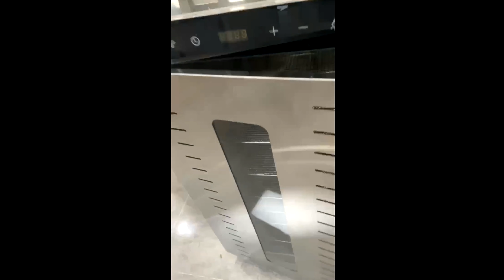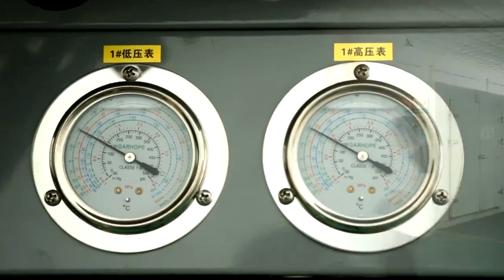🇮🇳🇮🇳 Best ginger lemon banana fruit dryer dehydrator machine low manufacturer price in india 🇮🇳🇮🇳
Friends, here are the best small and big ginger lemon banana fruit dryer dehydrator machine guaranteed low manufacturer price in India. We are top leader ISO certified private limited company manufacturer of eco fruit vegetable dryer dehydrator machine. All all machine made after full research and development. Imported core part Japan made digital control, 304 food grade steel made body. High power saving infrared heating element. We have all capacity model also we have all machine related to food processing business.

दोस्तों, भारत में सबसे अच्छी छोटी और बड़ी अदरक नींबू केला फ्रूट ड्रायर डिहाइड्रेटर मशीन के शीर्ष अग्रणी आईएसओ प्रमाणित प्राइवेट लिमिटेड कंपनी निर्माता हैं। सभी मशीनें पूर्ण अनुसंधान और विकास के बाद बनाई गई हैं। आयातित मुख्य भाग जापान निर्मित डिजिटल नियंत्रण, 304 खाद्य ग्रेड स्टील निर्मित बॉडी। उच्च ऊर्जा बचत अवरक्त हीटिंग तत्व। हम पूरे भारत में मुफ्त शिपिंग और एक साल की वारंटी प्रदान करते हैं। हमारे पास सभी क्षमता मॉडल हैं, हमारे पास खाद्य प्रसंस्करण व्यवसाय से संबंधित सभी मशीनें भी हैं।

अधिक जानकारी के लिए आगे के लिंक को विजिट करे | Visit front

People find video from below search:-
“ginger dryer machine”
“fruit dryer machine”
“lemon dryer machine”
“ginger dryer”
“fruit dryer”
“lemon dryer”
“banana dryer”
“lemon dryer machine”
“banana dryer machine”